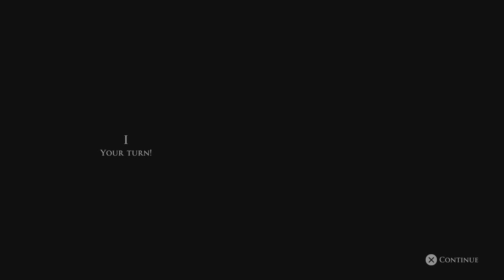The Dark Pictures Anthology: Man of Medan - Let's Play Episode 04